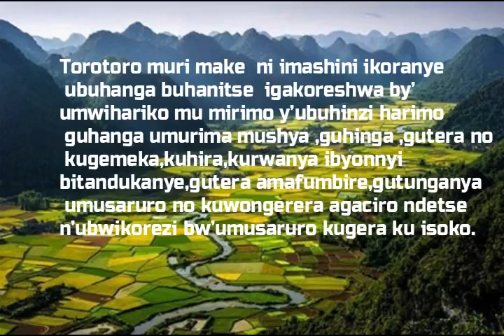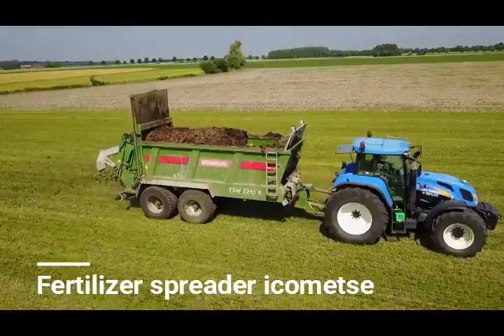Imashini y'ubuhinzi mu itegurwa ry'ifumbire y'imborera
Iyi video yerekana uburyo bw'ikoranabuhanga mu gutegura ifumbire mborera hifashishijwe imashini z'ubuhinzi.